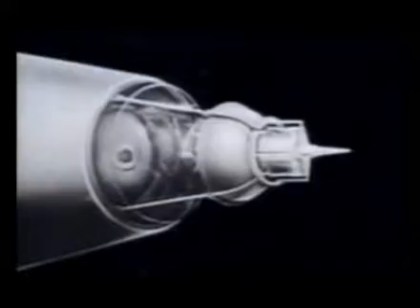Cão Ator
Puffy, o cão ator que faz sucesso no Teatro Paulista.